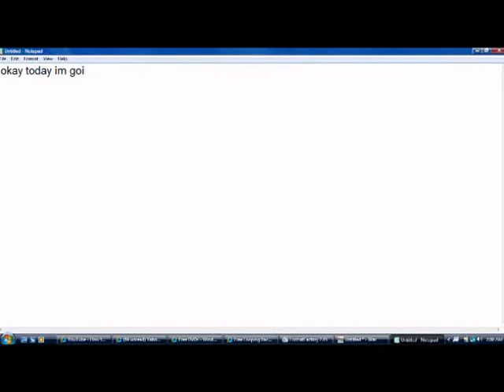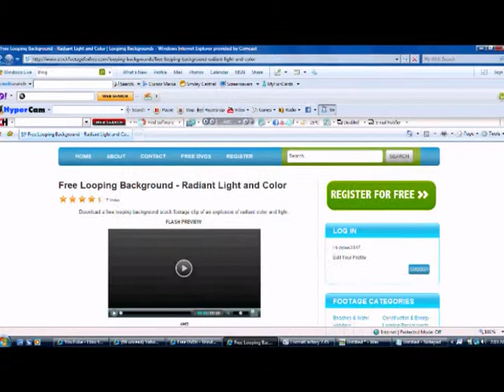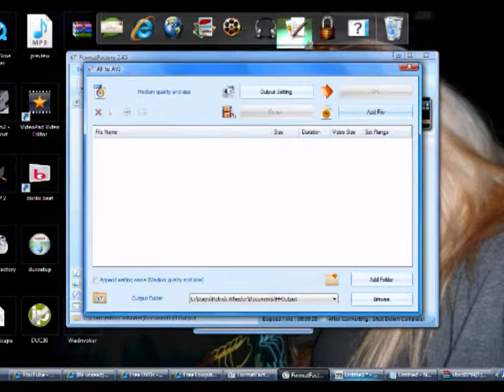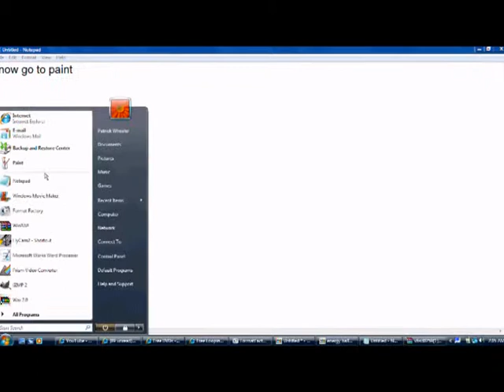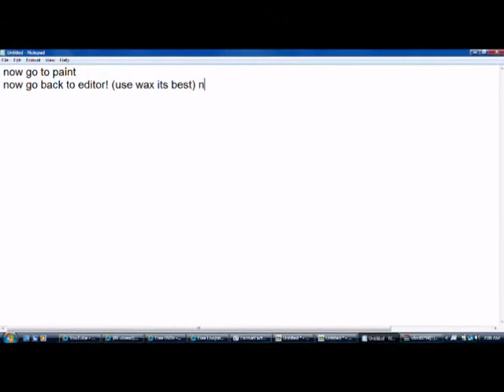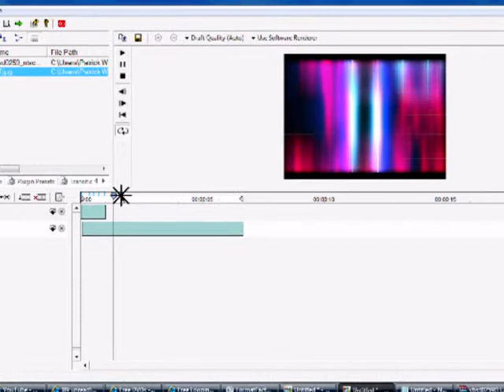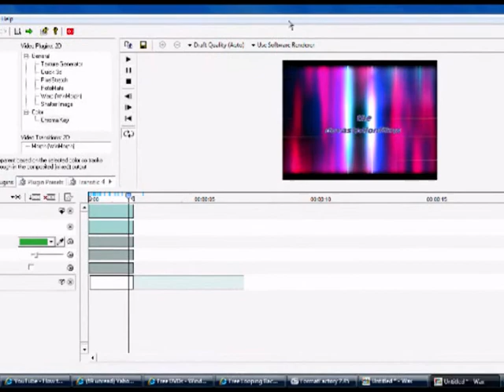how to make a animated title with wax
this is a video on how to make a good title for anyvideo using only wax 2.0,paint,vido converter made by dylan .. links:

rebelution safe and sound